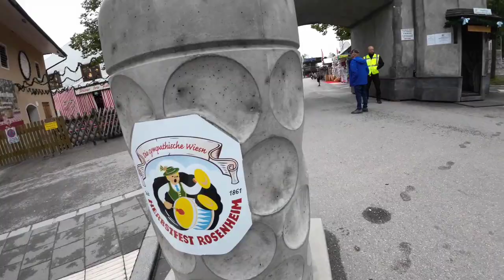Rosenheim Herbstfest, Full experience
Rosenheim Herbstfest is one of the biggest festivals in Germany. Funfairs, big tents and lots of Beer.

Asha couldn't make this trip as she was in Greece, so Troy took his beer buddy Pauli along for the ride.

Set just 2 weeks before Oktoberfest this is one unforgettable experience.

Next stop: Oktoberfest!

🇵🇱 Rosenheim Herbstfest to jeden z największych festiwali w Niemczech. Wesołe miasteczka, wielkie namioty i mnóstwo piwa.

Asha nie mogła być ponieważ była w Grecji, więc Troy zabrał ze sobą swojego piwnego kumpla Pauliego.

Zaledwie 2 tygodnie przed Oktoberfestem, Herbstfest jest niezapomnianym przeżyciem.

Następny przystanek: Oktoberfest!

Amazon link for the equipment that we used to shoot this video